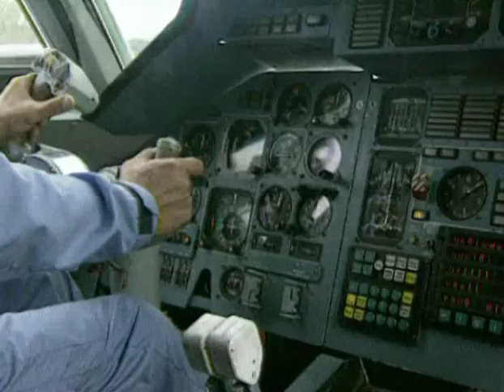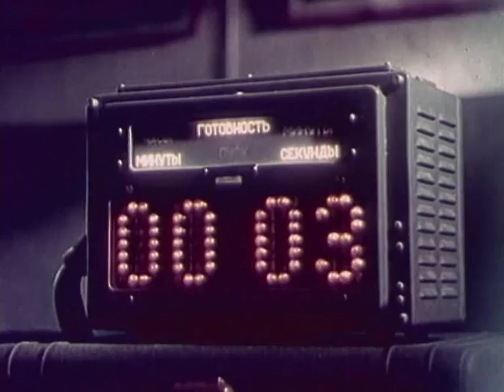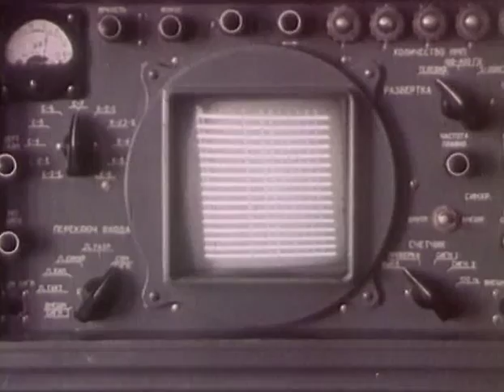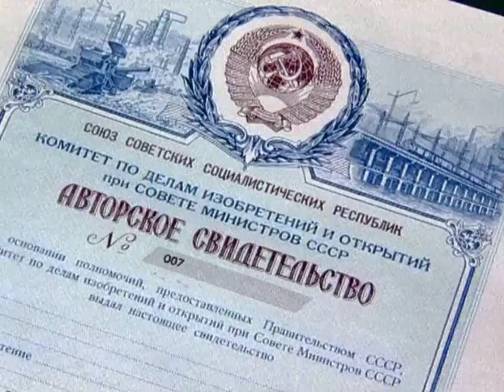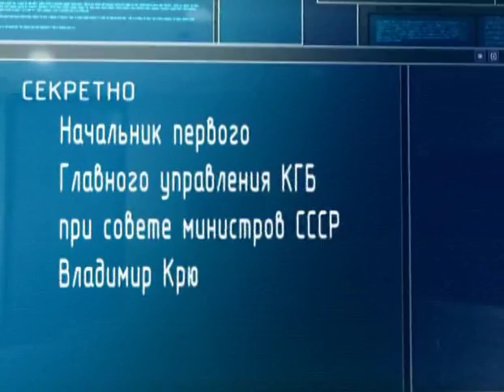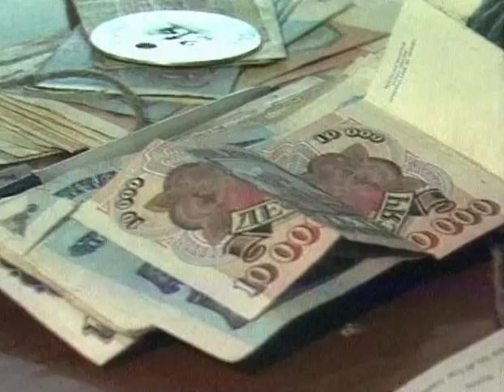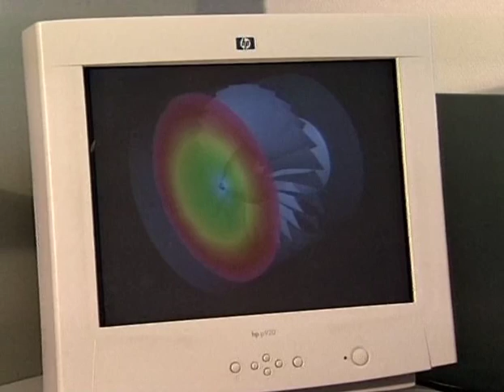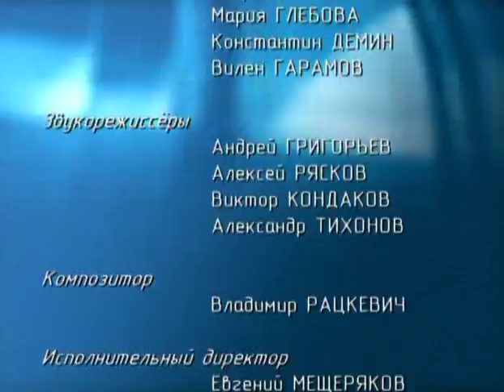Плазменная атака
Фильм рассказывает о создании и развитии плазменного оружия в СССР и России комплексов.